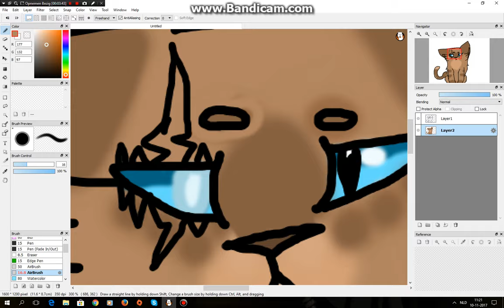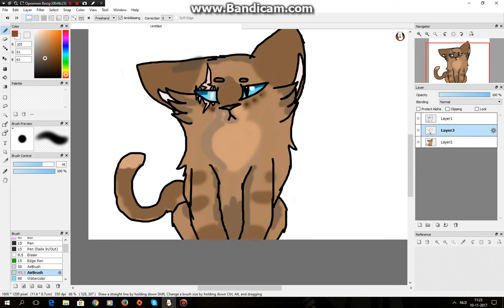Finishing my drawing of Canyonpath - A very short speedpaint thing?